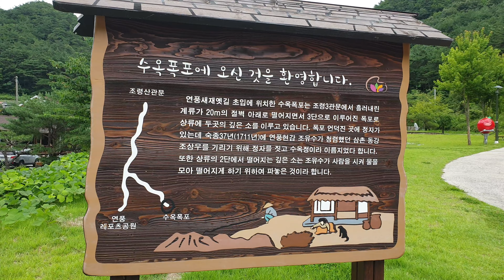수옥폭포.충북 괴산 수옥폭포.수옥정.괴산여행.괴산관광.힐링여행 .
괴산군 연풍면 원풍리에  있는 3단폭포 높이 20m